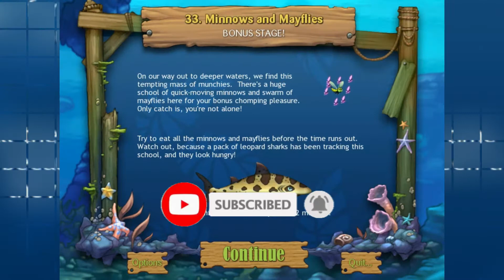Feeding Frenzy 2 Part 32 (Time Trial)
1. LIKE
2. SHARE